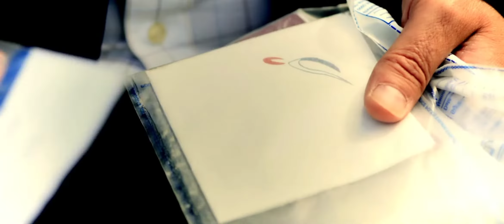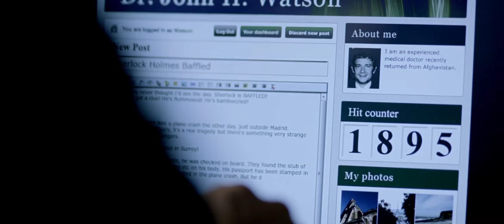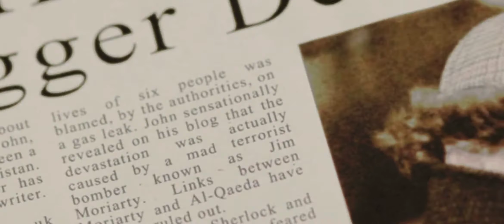Sherlock Holmes | boring cases